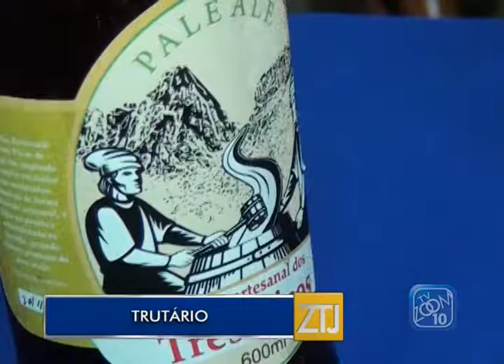28-02-17- TRUTÁRIO - ZOOM TV JORNAL